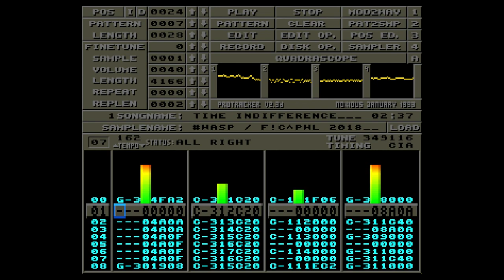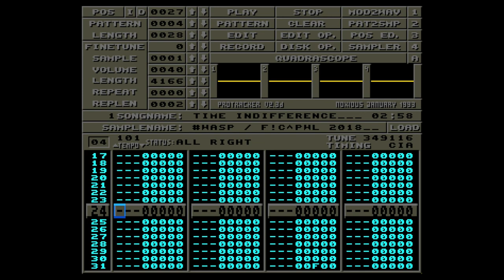wasp / PACiF!C^Powerline - Time Indifference (341kB) - [2018]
4 channel Amiga module released in October 2018 at TRSAC in Aarhus, Denmark.